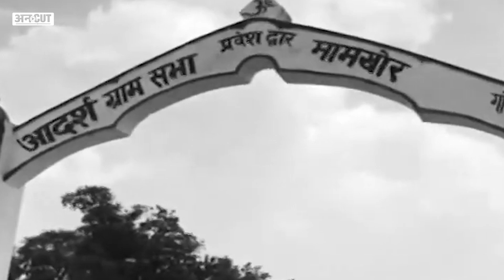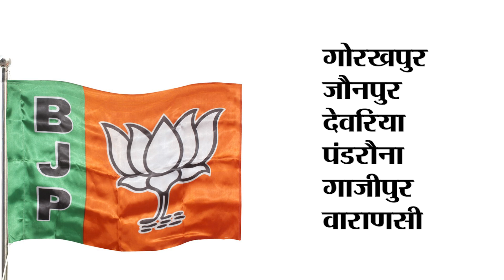Uttar Pradesh में हो रहे Encounter से कैसे बदल जाता है राजनीतिक समीकरण, किसको होता है फायदा?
असद एनकाउंटर का असर यूपी में हो रहे नगर निकाय चुनाव में पड़ना तय माना जा रहा है. राजनीतिक पार्टियां अपने-अपने हिसाब से इसे भुनाने की कोशिश में जुट गई है. क्या है पूरा मामला जानने के लिए देखिए ये वीडियो.

00:00 Introduction
01:00 chapter 2
02:00 chapter 3